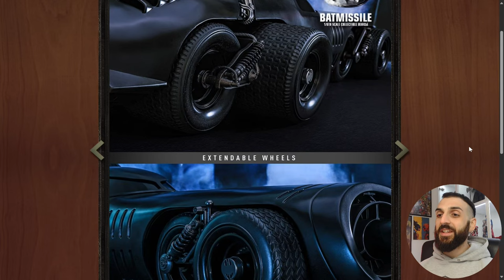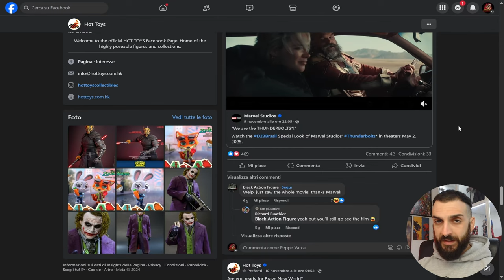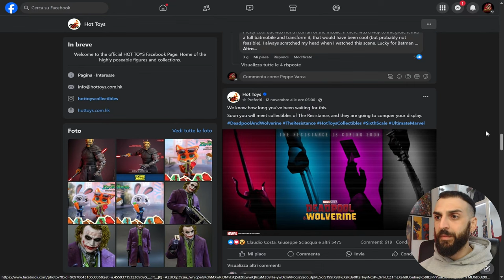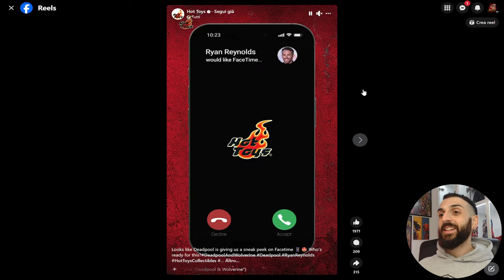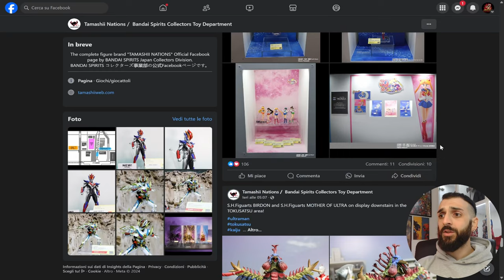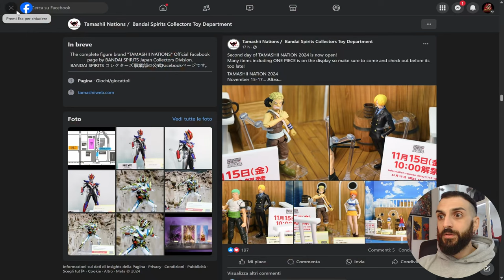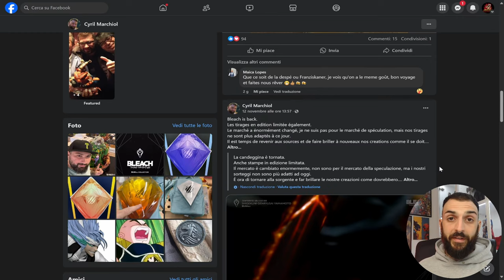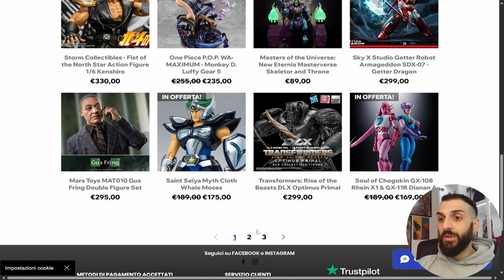NEWS: Arrivano due MISSILOZZI! Uno dei due dritto nel...DEADPOOL è tornato! Le tante Novità BANDAI!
Come ogni domenica diamo un'occhiata alle ultime novità su Action Figures e Hot Toys!

▬▬▬▬▬ Capitoli ▬▬▬▬▬
00:00 - Introduzione
01:04 - Batmissile da Batman Returns
03:33 - Le licenze di Captain America: Brave New World e Thunderbolts
04:34 - Deadpool & Wolverine: Elektra, Blade, Gambit e X-23
06:00 - Ryan Reynolds e la nuova versione di Deadpool Battle Damaged
09:01 - Gli upgrade di Hot Toys a Savage Opress
09:53 - Le novità dal Tamashii Nations 2024: S.H. Figuarts Dragonball, One Piece, ecc.
12:20 - I cambiamenti in Tsume
13:48 - Ultimi Arrivi: Batman, Spiderman, Sekiro, Berserk, Joker, ecc.
15:05 - Le disponibilità de ilcolossodeinerd
16:29 - Considerazioni finali e Conclusione